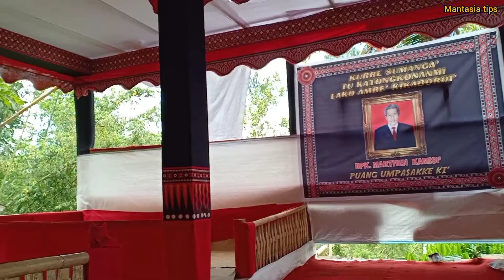Terharu dan Pilu Ibadah Pemghiburan Duka Paduan Suara Lansia Dalam Prosesi Adat Rambu Solo'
rambusolo budayatoraja Terharu dan Pilu Ibadah Pemghiburan Duka Paduan Suara Lansia Dalam Prosesi Adat Rambu Solo'